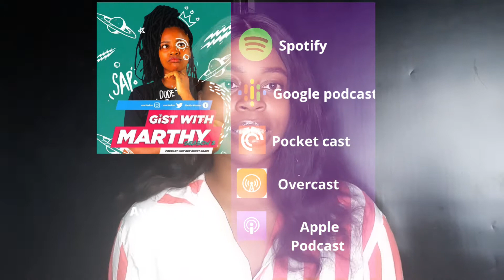vex money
Vex Money is something you need on every date and It will definitely come in handy.There also reasons why you should have vex money too.Hope this video helps you out somehow.Kindly share your vex money story in the comment section.